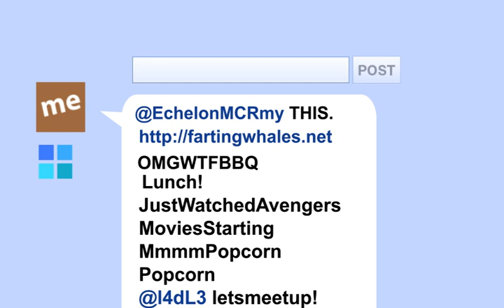Adocu explain video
Since this site isn't that popular, I thought I'd make some kind of explain video (cuz I'm still learning & practicing to make one).
And I'm not even sure what the correct pronounciation of Adocu is :P pardon me. But if you guys want to try the site out, go for it & add me